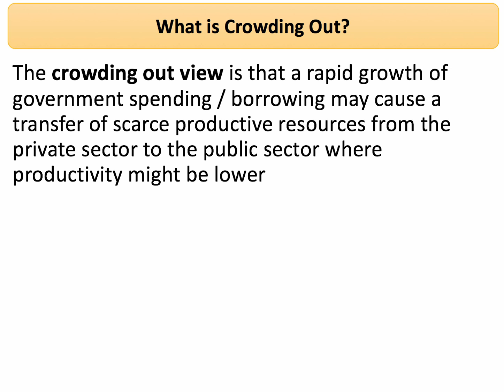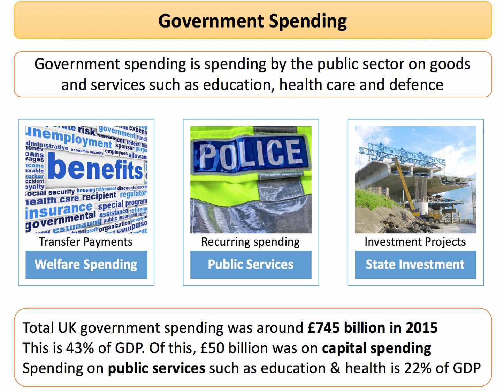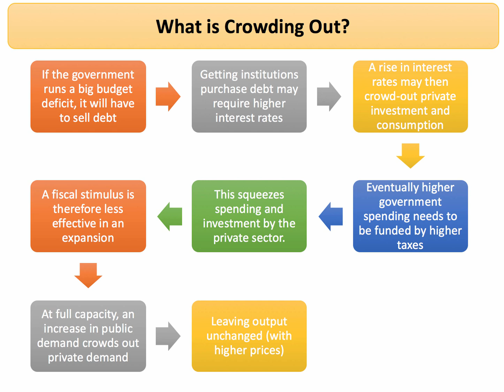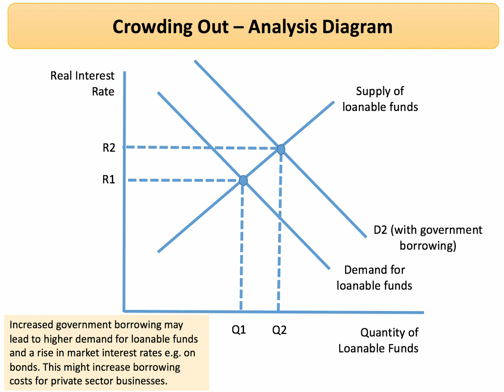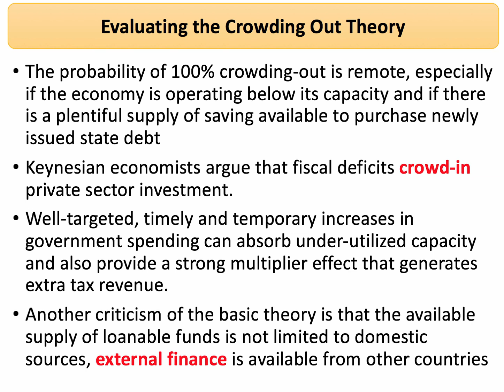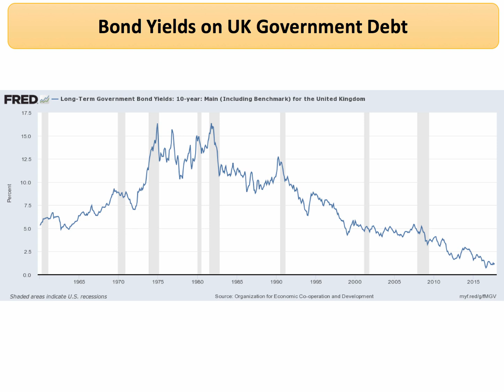Crowding Out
​This revision video looks at the arguments for and against the crowding-out view of higher government spending and borrowing.

Supporters of the crowding-out view argue that​ higher state spending and borrowing can be inefficient and might lead to increased real interest rates and taxes for the private sector which eventually undermines the impact of a fiscal stimulus.
Keynesian economists counter that well-targeted and timely stimulus spending helps to support growth, output, jobs and competitiveness. Indeed higher government spending can be partially self-financing and an important policy option when private demand is depressed, for example following an external shock.
MORE ABOUT TUTOR2U ECONOMICS:

Visit tutor2u Economics for thousands of free study notes, videos, quizzes and more: